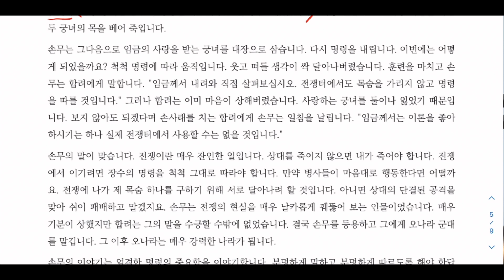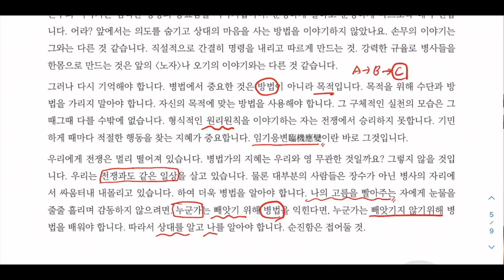목적이 수단을 결정한다 - 싸움의기술 손무 와 합려 편